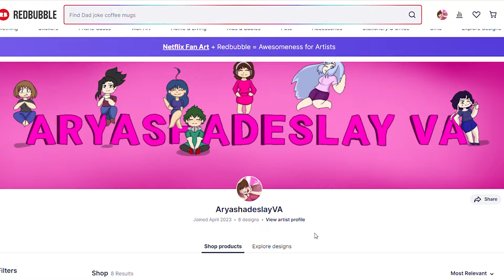Watching the Sunset with Momo!: Momo Yaoyorozu ASMR Roleplay Pt 129 [F4A][My Hero Academia]